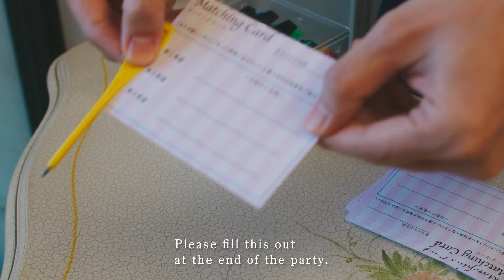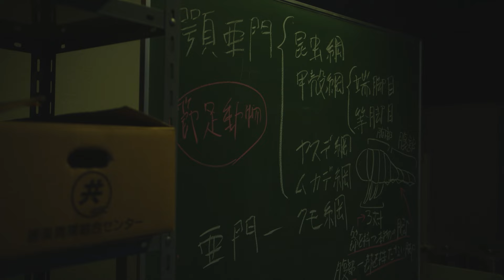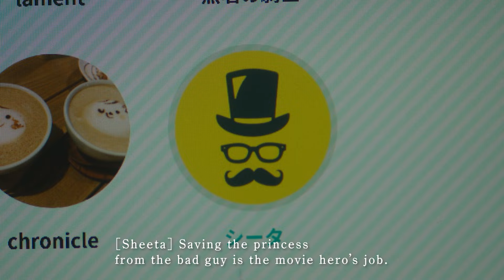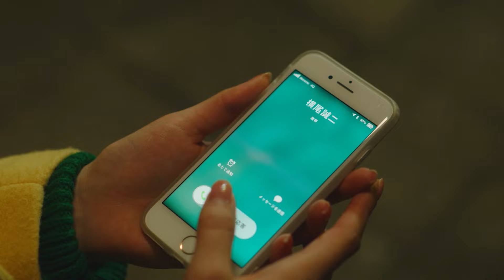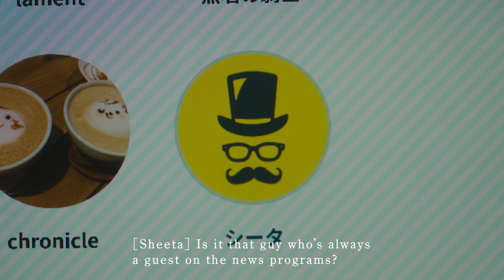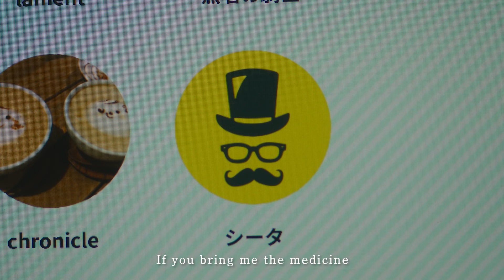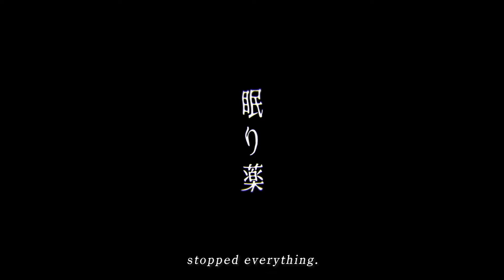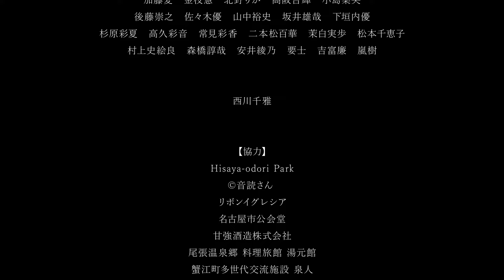The Sleeping Medicine by Kosakai Fuboku, Kanie Town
In Kanie Town, Aichi Prefecture, since 2020, we have been conducting city promotion activities as the ‘Mystery Town.’ This time, we produced the fourth short film, ‘The Sleeping Medicine,’ based on the original concept by Kosakai Fuboku.

The series, which has already produced three films—‘Corpse Candle’ in 2020, ‘Euthanasia’ in 2021, and ‘Retina Development’ in 2022—now presents its fourth installment. The film features Masaru Mizuno, who transitioned to acting after leading a local group in Nagoya, as the lead actor. Sara Kotaka, a rising star who has appeared in dramas and commercials, plays the supporting role. The cast also includes Kazumasa Nishikawa, a regular in the series, along with Mian Sakisaka, Takuro Akita, and Shoya Suganuma. The story boldly adapts the original work and modernizes the setting.

【Story】 Takamichi Ibuki, an unremarkable graduate student, meets the stunning beauty Teruko Sakuramiya at a party. Teruko, who has caught Takamichi’s eye, approaches him with a request. She wants him to get close to Professor Yokoo, whom she relies on, and do ‘something.’ Driven by his desire to spend time alone with Teruko, Takamichi accepts the request, but…

Kosakai Fuboku(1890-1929), born on October 8, 1890, was the eldest son of Hanbei Kosakai, the village head of Shinkanie Village (now Kanie-cho, Ama-gun, Aichi Prefecture). Fuboku  was a multi-talented cultural figure, excelling in various fields such as detective fiction writing, medicine, and haiku poetry. As a pioneer in detective novels, he mentored younger writers, including Edogawa Rampo. Sadly, he passed away from acute pneumonia at the young age of 38 in April 1929 during the Showa era."